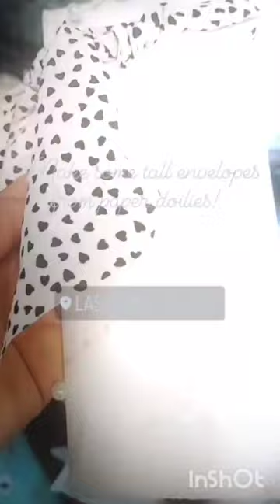create tall envelopes from Paper doilies Music: Lovely Piano SongMusician: Rafael